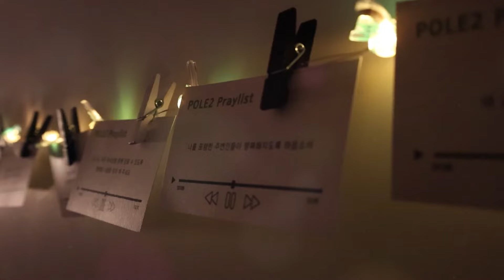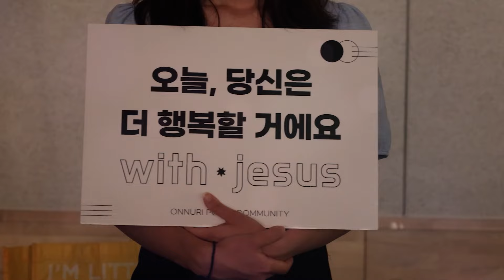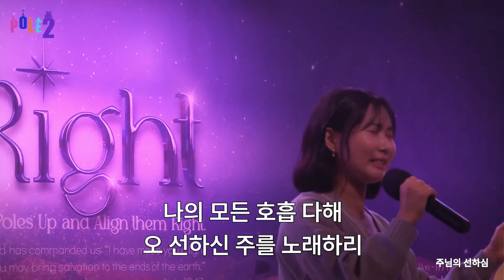24. 04. 14 Pole2 대학부(온누리교회)_주일예배 찬양_김동우 전도사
🎶[찬양 LIST]🎶
00:00 : 찬양 시그널
01:10 : 그의 집에 영원히
05:16 : 주 이름 찬양
09:28 : 우리 위에 임하소서
15:25 : 주님의 선하심 with 모든 열방 주 볼때까지

▣ 예배 장소 : 한성에듀센터(한성아트홀) 2층 대학로 이룸 다메섹홀

⚠️ Pole2 New 시그널 영상 BGM License